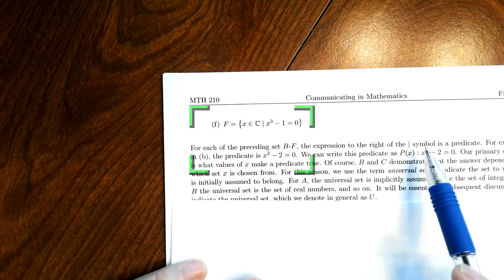Predicates and Truth Sets